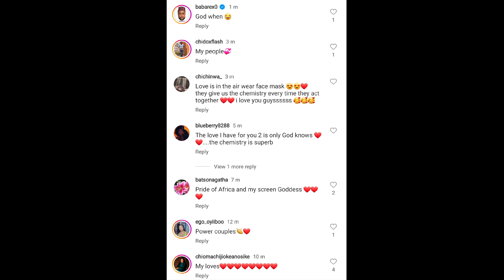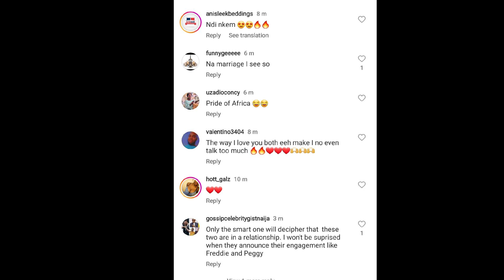Destiny etiko and Jerry Williams nollywood actors full details on their marriage